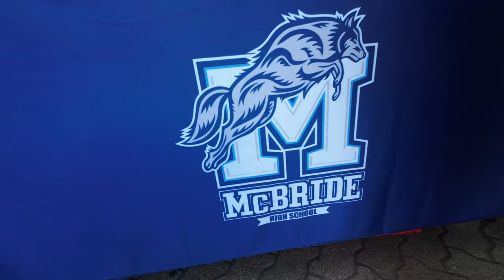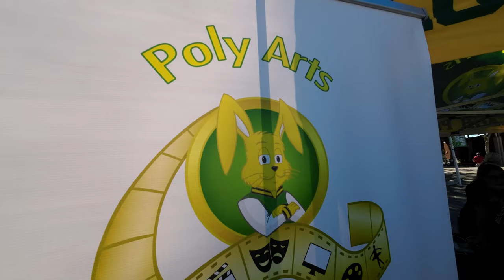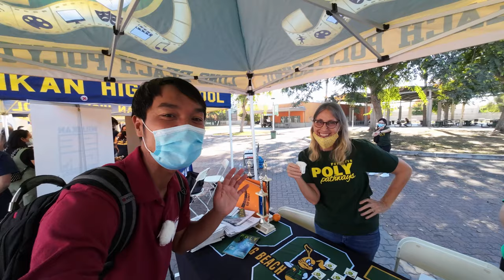DJI Action 2 and LensGo 348c Wireless Mic Vlog Test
In this video you will see me pair the DJI Aciton 2 with the LensGo 348c wireless mic.  I will follow up with a full review of the LensGo 348c mic in a later video.

LensGo 348c 1v2

Mr. Heng‘s mission is to MAKEtheHOODallGOOD by encouraging everybody to be a LifeLongLearner, and that LoveIStheSolution to our problems.

Equipment that I use:

BlackMagic Design ATEM Mini Pro
Capture Card USB to HDMI Adapter

Lights:
Aputure MC

Camcorders
Panasonic HC-WXF1 4K

Olympus 25mm f/1.2
Olympus 12-100mm f/4 Pro

Nissin Di700A Micro Four Thirds Flash

Audio Equipment:
Panasonic XLR Adapter
Rode VideoMic NTG
Rode VideoMic Pro+
Rode Wireless Go
Rode Wireless Go II
Rode VideoMic Micro
Rode SC4 Adapter (TRS to TRRS)
Rode SC7 Cable (TRS to TRRS)
Rode DCS-1
Rode SC11
Rode SC15: no link yet
Rode SC16
Rode WS9 Deluxe Wind Shield
Rode XLR Adapter
Sennheiser AVX
Tonor T20 Studio Boom Arm
ULANZI OA-8 Microphone Mount for Osmo Action

Action Cameras and Drones:
GoPro MAX
GoPro MAX Grip
GoPro 9 Black
GoPro 8 Black
GoPro 8 Ulanzi Metal Cage
Tiffen 52mm Circular Polarizer
GoPro Hero 7 Black
GoPro 7 Vlogging Case
GoPro 5/6/7 USB to 3.5mm Audio Adapter
FeiyuTech G6

DJI Osmo Action 4K Camera
DJI Action 2
Cynova Mic Adapter for DJI Osmo Action
Ulanzi BG-2 6800 mAh Battery Grip
DJI Mavic Air Fly More Combo

Snap Mount Pro Bundle (not for Media Mod)

Mobile Devices:
iPhone X
iPad Pro
Lightning to USB 3 Camera Adapter
iPad Pro 9.7’

Tripods and Mounting Accessories:
Mefoto RoadTrip Tripod
Mefoto RoadTrip Air
Ultra Lightweight Tripod Selfie Stick Combo
Gorilla Zoom Tripod
Joby Magnetic GorillaPod
Vello Triple Cold Shoe Y-Mount

Computers:
iMac 5K
MacBook Pro 2018

Storage, Bags, and Backpacks:
Wine Rack to Hold Lens

All fee proceeds will be used to buy/fix/replace equipment for my classroom.  Thank you for the support.  I love you!!!